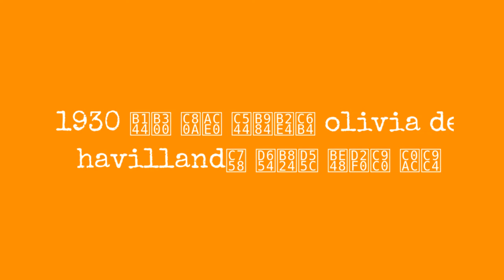1930 Olivia De Havilland !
One of the premiere leading ladies of Hollywoods Golden Age, actress Olivia de Havilland (July 1, 1916  July 26, 2020) first became known for her roles as demure ingnues opposite cinemas most popular male stars.

The older sister and professional contemporary of actress Joan Fontaine, de Havilland began her career as a contract star for Warner Bros. Her breakout film, the swashbuckling adventure Captain Blood (1936) opposite Errol Flynn, was the first entry in one of filmdoms greatest romantic onscreen pairings. She appeared with Flynn in seven more features, including The Adventures of Robin Hood (1938) and made history the following year with her role as the noble Melanie Hamilton Wilkes, best friend of flawed heroine Scarlett OHara (Vivien Leigh) in the timeless classic Gone with the Wind (1939).

Behind the scenes, a rumored sibling rivalry between her and Fontaine was the subject of Hollywood gossip for decades. The actress won her first Academy Award for her starring role in the melodrama To Each His Own (1946). Embracing flawed, unglamorous characters, de Havilland garnered acclaim for her work in The Snake Pit (1948) and picked up a second Oscar with The Heiress (1949).

0:00 - Intro

?sub_confirmation=1
❤️About Us❤️